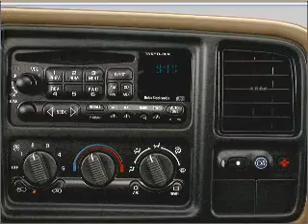2002 Chevrolet Suburban - HOUSTON TX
Year: 2002
Make: Chevrolet
Model: Suburban
Trim: 1500 LS
Engine: 5.3 liter 8 cylinder 16 valve
Transmission: 4-Speed Automatic
Color: Gold
Mileage: 166710
Address:
17109 KATY FREEWAY